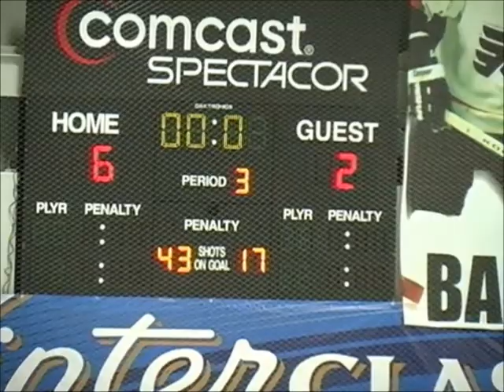Flyers vs. Pirates: Weekend Series Highlights 11/15-11/16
Get prepared for the biggest home and home series in the USPHL this year by watching the latest Flyers highlights.  This past weekend the Flyers swept a two-game series from the visiting Portland Jr. Pirates!